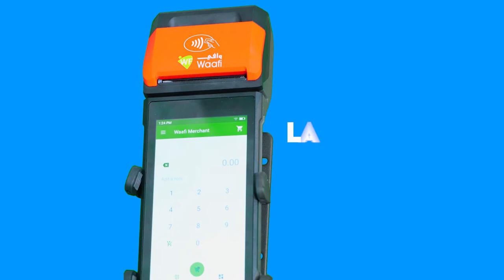POS Machine Promo Video @Golis Telecom Somalia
If you need the promo video like this:-